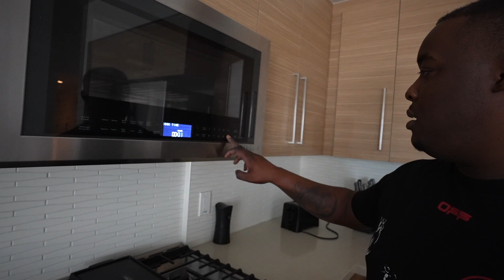Revealing My New $70,000 LA Apartment !!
YOUTUBE DISABLED MY COMMENTS NOT ME !

Instagram - NotQuiteLikeDuB . . .
Twitter : AllDubsNoLs . . .
SnapChat : NotQuiteLikeDuB . . .
Vlog Channel : DuB Vlogs . . .